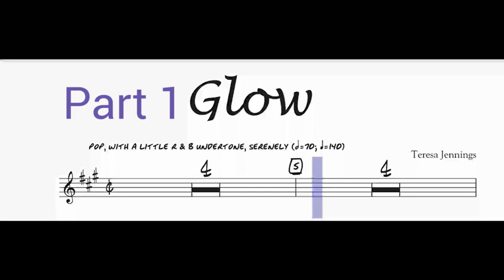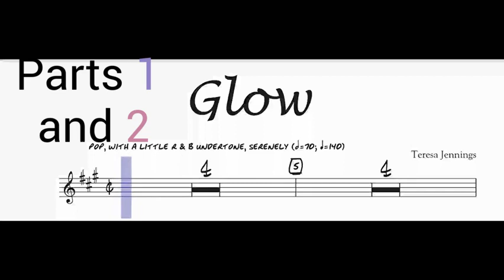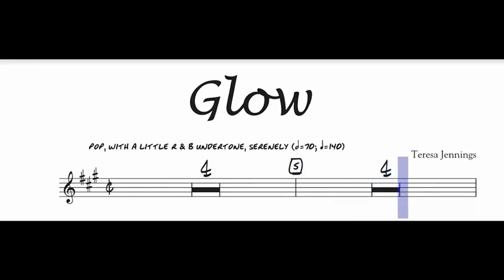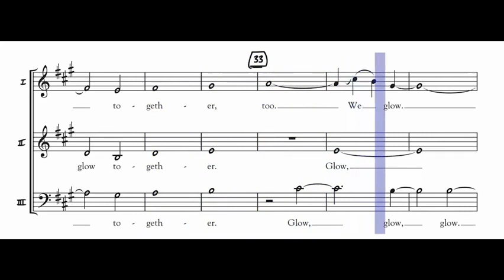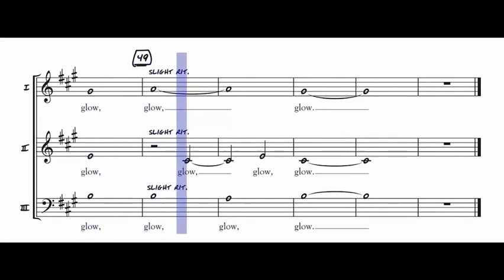Glow Part 1 Part 2 Both parts together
practice tracks for both parts for the song "Glow."  It starts with part 1, then Part 2 is at 2:26, and both together is at 4:51.